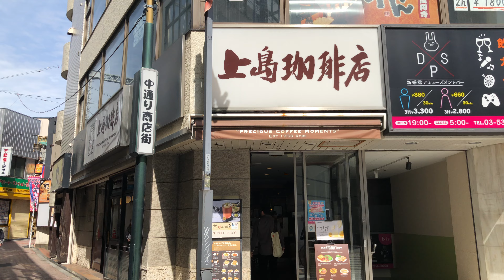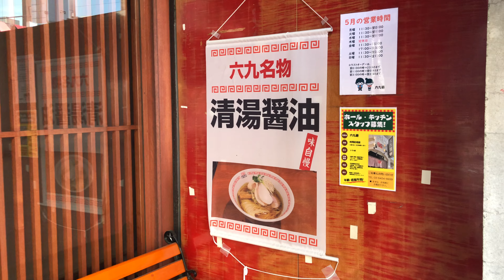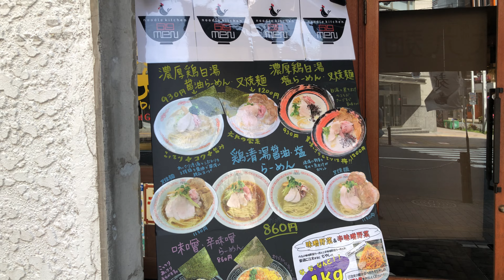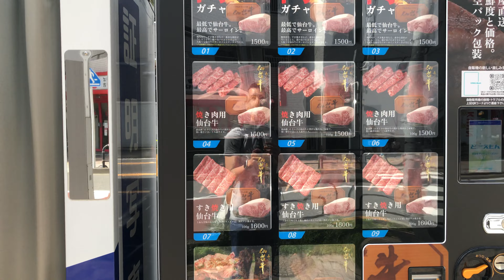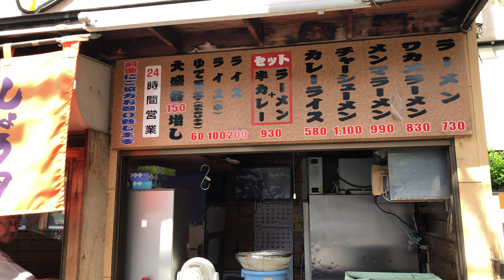🇯🇵 Taroken タロー軒, walking from Koenji Station 高円寺駅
Let's walk to the ramen shop! This shop is open 24 hours and has a cool standing bar outdoor setup in the ultra hipster vintage shopping Koenji area.